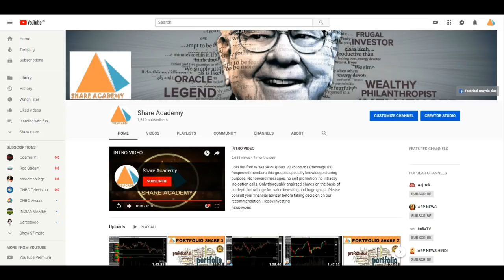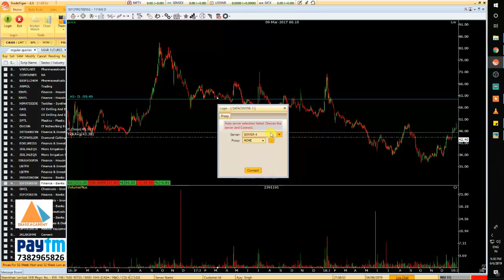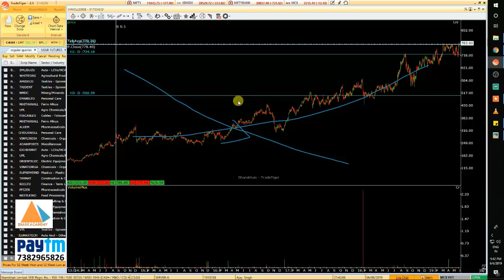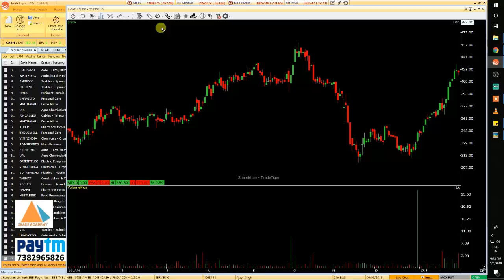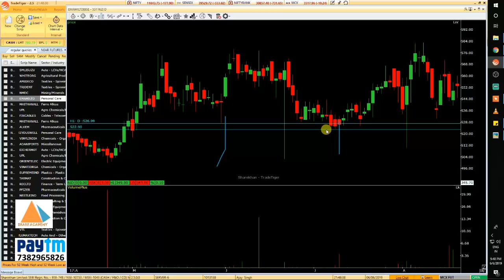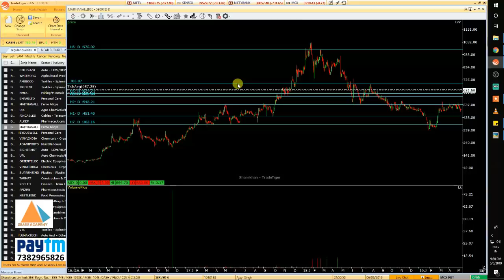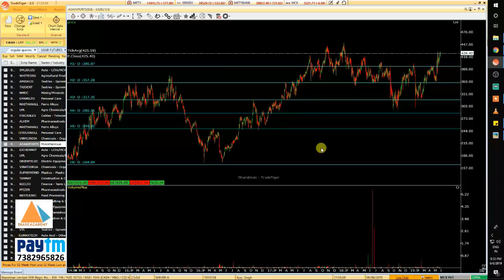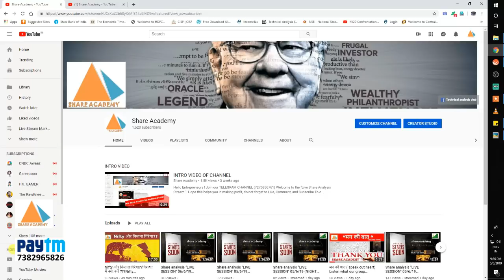Support & Resistance क्या है?? और क्यों है जरूरी ?? (Learn 2 Earn ) Episode-9